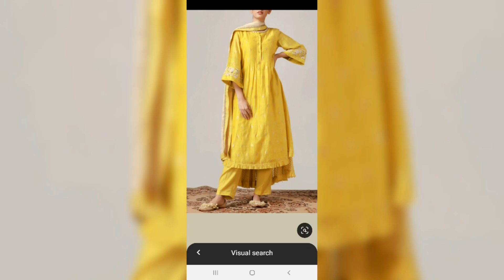Punjabi Plazo Suit Design 2021 | Punjabi Plazo suit / Punjabi Plazo Suit Images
latest Punjabi suit design collection. 😍😍😍